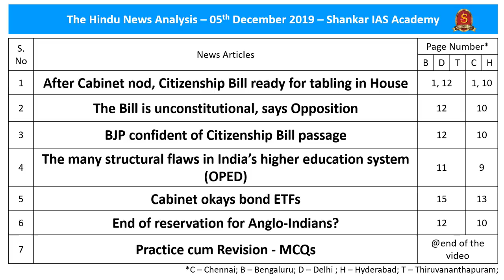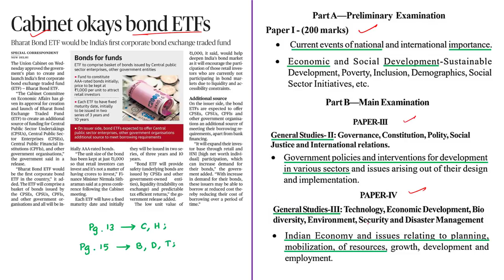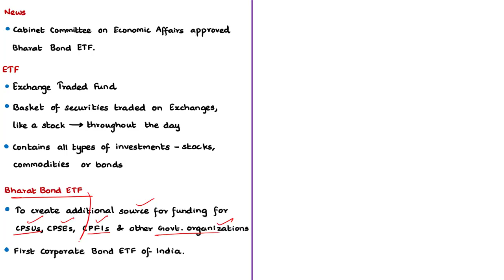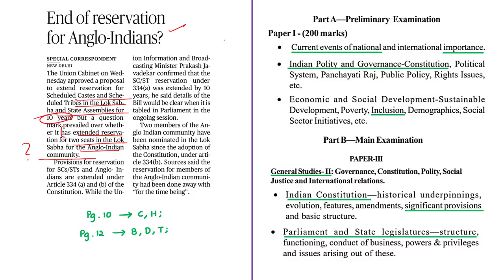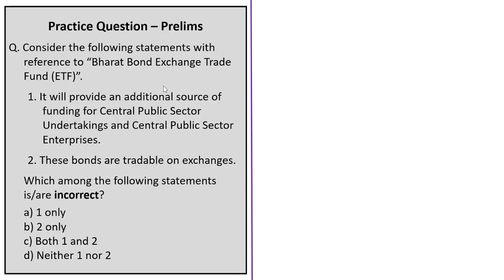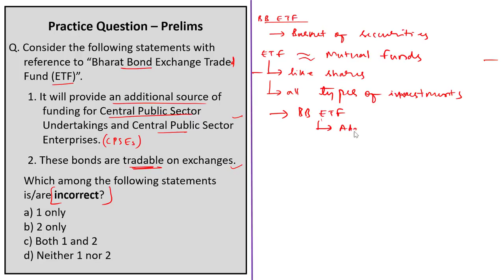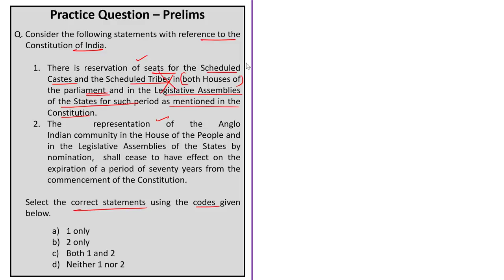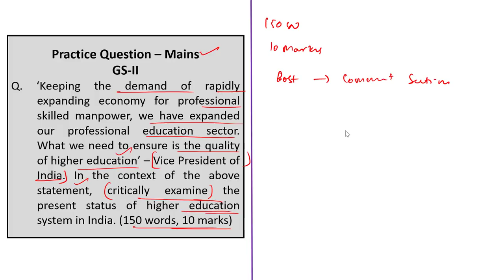The Hindu News Analysis | 05th December 2019 | Current Affairs - UPSC Mains - Prelims 2020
Time Stamping of news articles:
1. After Cabinet nod, Citizenship Bill ready for tabling in House - 0:16
2. The Bill is unconstitutional, says Opposition - 06:53
3. BJP confident of Citizenship Bill passage - 07:30
4. The many structural flaws in India’s higher education system (OPED) - 08:04
5. Cabinet okays bond ETFs - 12:51
6. End of reservation for Anglo-Indians? - 18:59
7. Practice cum Revision – MCQs - 21:36

Important topics such as ExchangeTradedFund Article334 HigherEducationSysteminIndia AngloIndianRepresentation CitizenshipAmendmentBill ETF are vividly discussed in UPSC Civil Services Exam Perspective in this video, with a special Practice cum Revision session in the end.